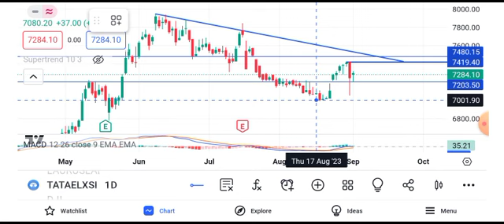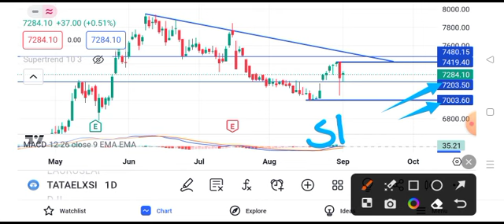tata elxsi share news || tata elxsi share news today || tata elxsi share latest news today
tata elxsi stock share news feed vs your story,
tata motors share news today stock market ka commando,